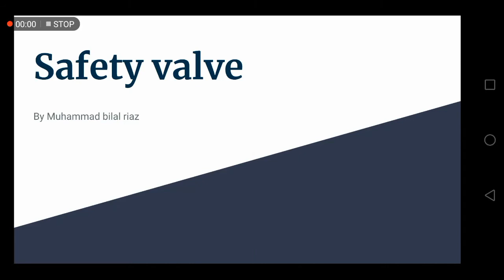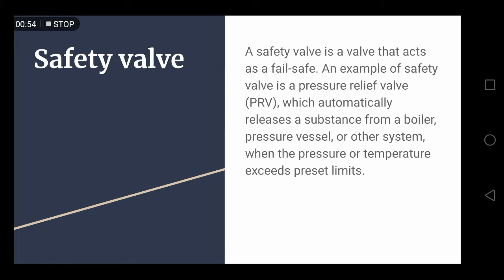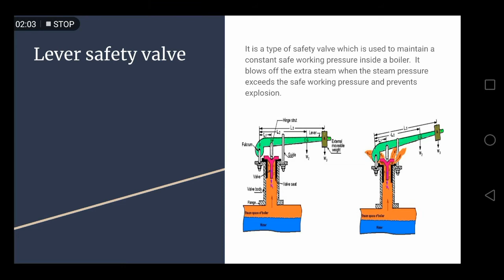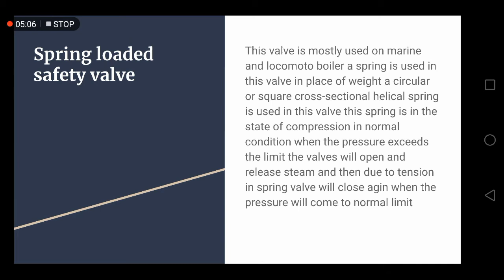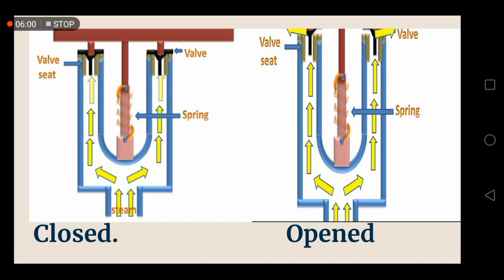Safety valve | types of safety valve